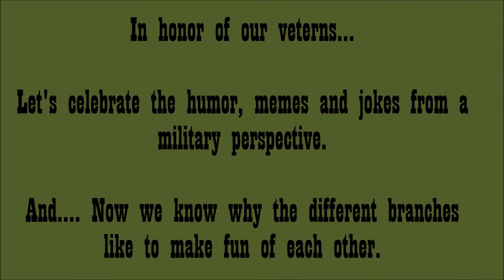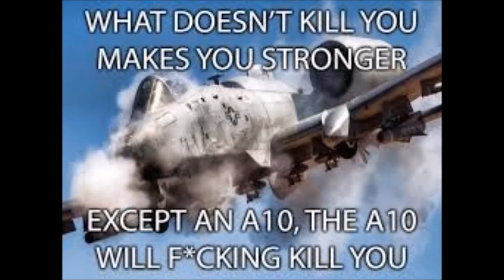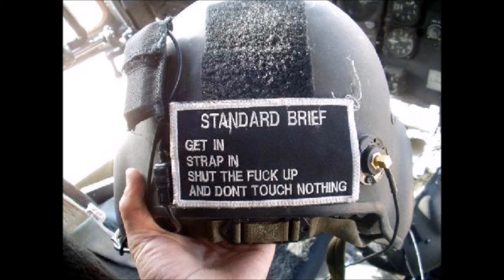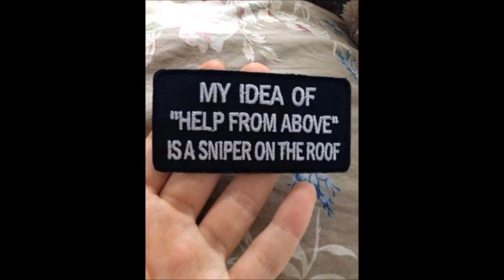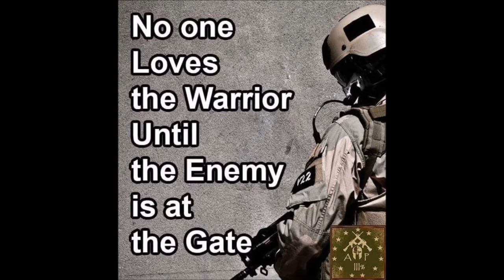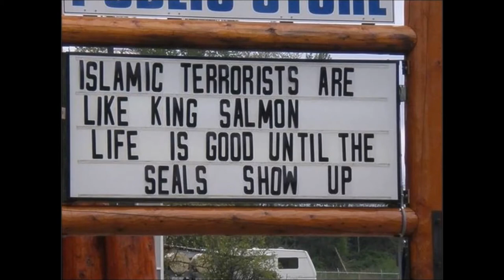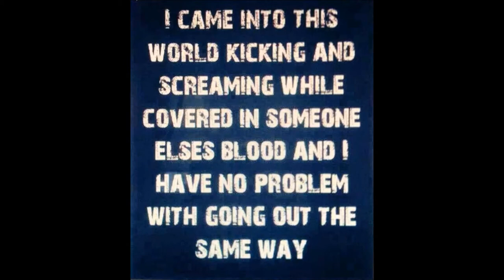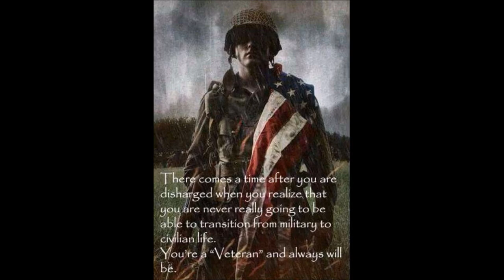Military Humor - Part 2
Sorry, I know I am a week late with this one.  But I wanted to once again honor our men and women in uniform for their service in the past, present and future.

Equipment Used :

Sony AX100

Software :

MS Movie Maker

Music